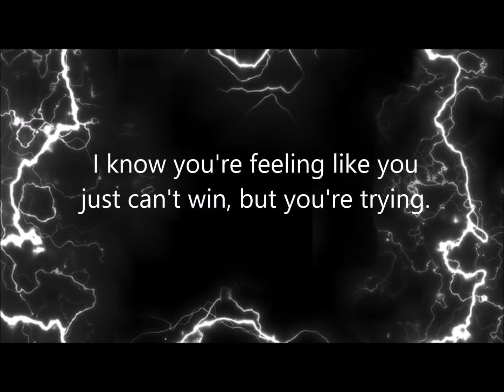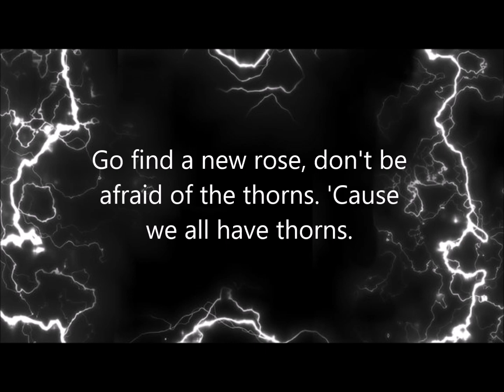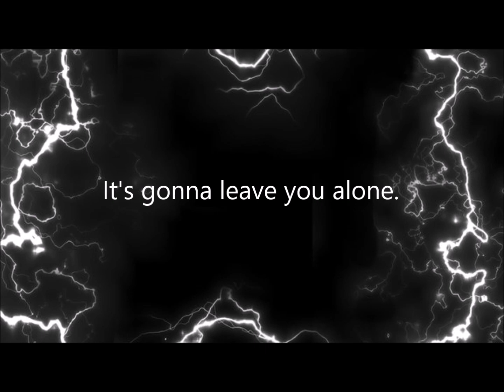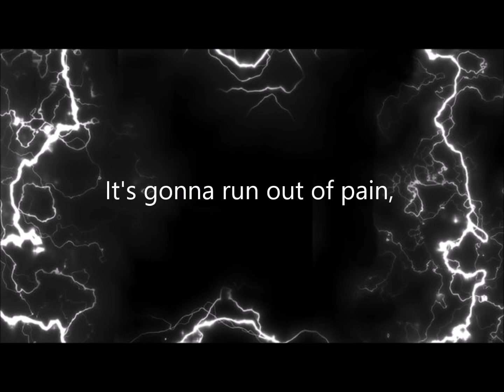Every Strom Runs Out Of Rain Gary Allan Lyric Video